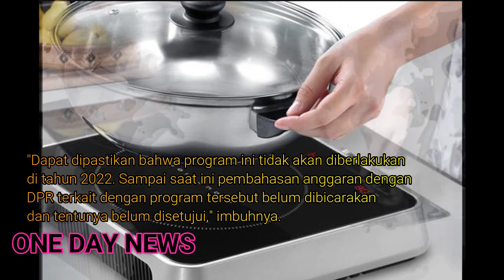Program Konversi Ke Kompor Listrik Belum Diberlakukan Tahun Ini